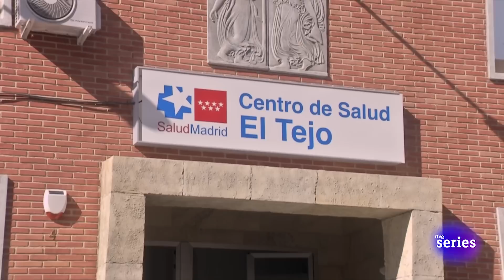Servir y Proteger: Felipe visita a Aitana en la consulta Capítulo547 | RTVE Series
Felipe visita a Aitana en la consulta